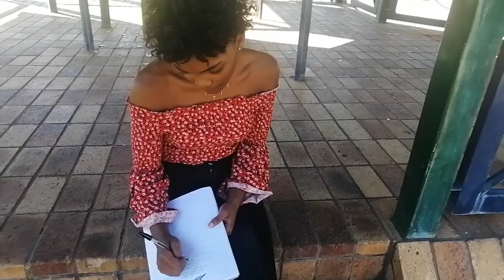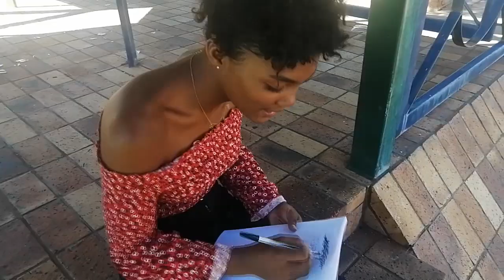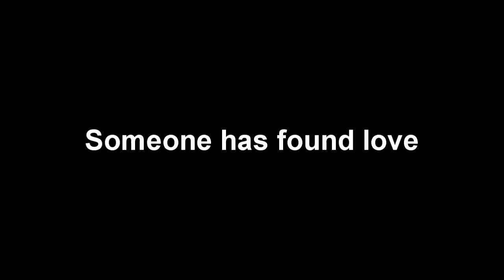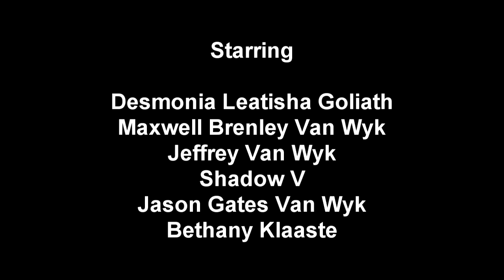Friend Zone - Short Film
Also watch All men are not the same